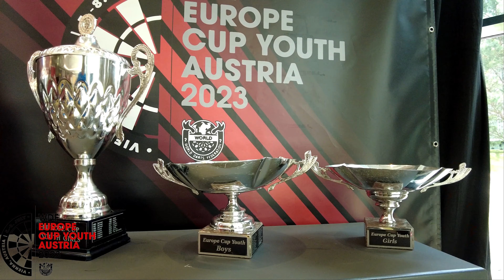Europe Cup Youth 2023 - Tournament Day 1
Das war der erste Turniertag des heurigen Europe Cup Youth im Schnelldurchlauf.